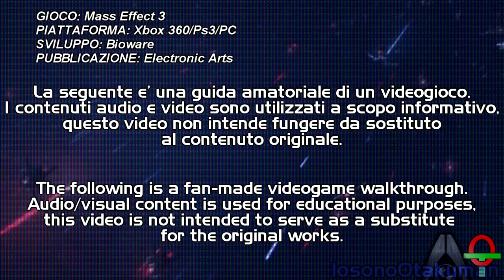Mass Effect 3 (ITA)-77- Thessia: Una pesante sconfitta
Il gruppo raggiunge il tempio e scopre alcune cose sulla storia Asari (in particolar modo grazie a Javik) e riesce a trovare il manufatto dei Prothean...ma proprio quando le cose vanno per il meglio.